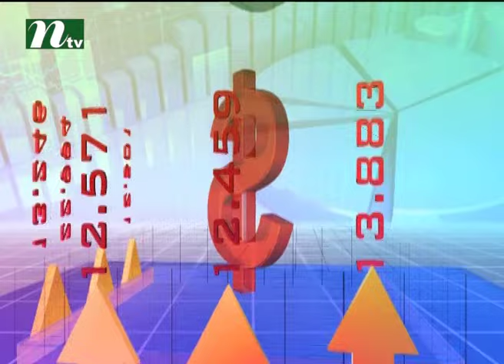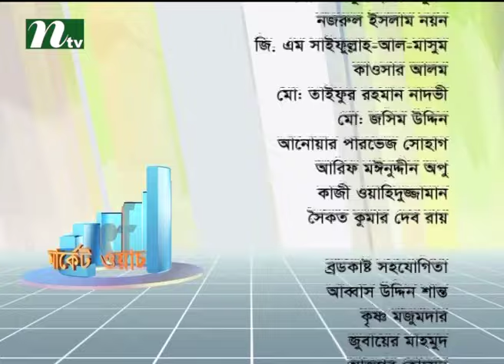Market Watch (Stock Market and Economy Update) | Episode 149 | Talk Show